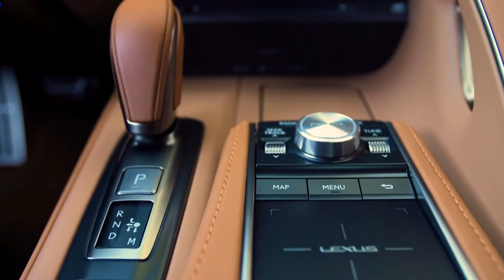World Premiere 2022 Lexus LC 500